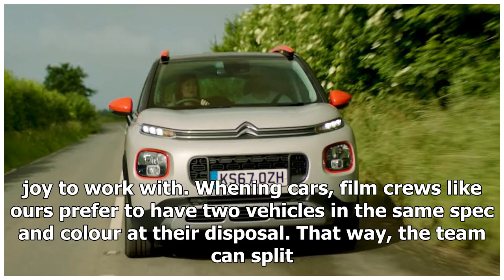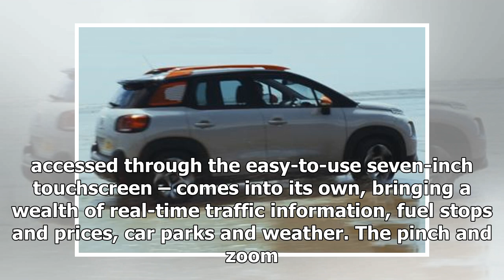New Citroën C3 Aircross: Behind the scenes (sponsored) | k production channel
A lot of hard work goes into making the films we watch at the cinema, on TV and online, whether they’re comedies or dramas, or shorter pieces promoting or adver...